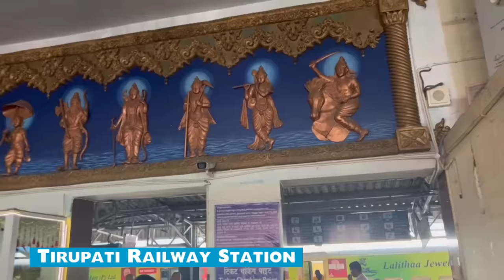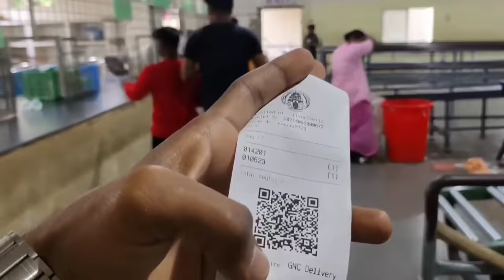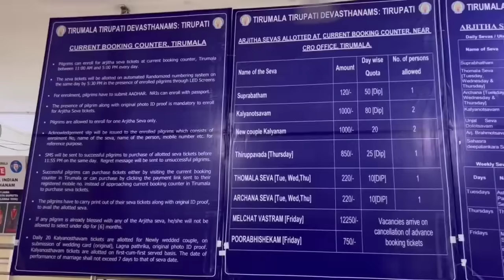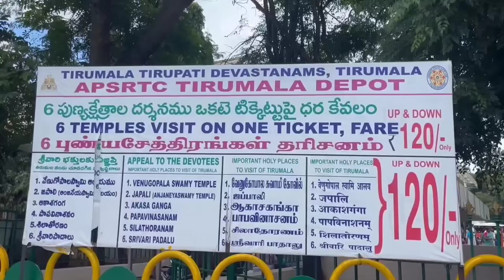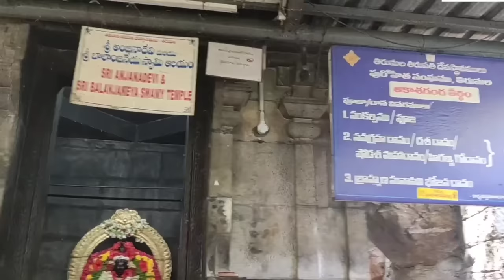Tirupati Balaji Temple | तिरुपति बालाजी | Tirumala Tirupati | Tirupati Balaji Complete Information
►Points Covers In This Video
1. How To Reach Tirupati
2. Offline Darshan Ticket & Accommodation Booking
3. Sri Padmavathi Ammavaari Temple
4. How To Reach Tirumala
5. Alipiri Footpath Steps / Alipiri To Tirumala By Walk
6. CRO Office / Tirumala Accommodation Booking
7. Sri Venkateswara Swamy Temple Darshan ( Tirupati Balaji )
8. Tirumala Annaprasadam
9. Places To Visit in Tirumala & Tirupati
10. Papavinasam Theertham
11. Akashaganga Ganga
12. Sri Venugopala Swamy Temple
13. Srivari Padalu ( Charan Paduka )
14. Silathoranam Garden
15. Tirumala Chakratheertham
16. Japali Hanuman Temple
17. Kapila Theertham
18. Sri Govinda Raja Swamy Vari Temple
19. Sri Venkateswara Zoological Park
20. Srikalahasti Temple
21. Kalyana Venkateswara Temple, Srinivasa mangapuram
22. Vakulamatha Temple
23. Prasanna Venkateswara Temple, Appalayagunta
24. Sri Agastyeswara Swamy Vaari Devasthanam

►Your Quires
Tirupati balaji mandir
Narendra modi tirupati balaji
Anna Prasadam Tirumala Tirupati Devasthanams
anna prasadam tirumala tirupati balaji temple
Free annprasadam
Annaprasadam Tirupati
Anna Prasadam Tirumala
Tirupati online booking
Tirupati tickets
Tirupati balaji story
Tirupati Tirumala complete tour guide
Tirupati temple
Tirupati balaji
Tirupati balaji tickets
Tirupati temple darshan timings
Inside tirupati tirumala
Tirupati temple history in hindi
Tirupati temple in Andhra Pradesh
Tirupati temple gold
Tirupati temple net worth
Tirupati online booking
Tirupati online ticket booking darshan in hindi
Tirupati online booking tamil
Tirupati online room booking
Tirupati online darshan booking
Tirupati online ticket booking darshan
Tirupati online ticket
tirupati brahmotsavam 2024
Brahmotsavam
Tirupati online room booking tamil
Tirupati online ticket booking
Tirupati one day trip
Tirupati online darshan
Tirupati room booking
Tirupati room booking online
Tirupati room booking hindi
Tirupati room booking 100 rs
Tirupati online accommodation
Tirupati laddu
Tirupati laddu recipe
Tirupati laddu making
Tirupati laddu online home delivery
Tirupati laddu counter
Tirupati laddu seivathu eppadi
Tirupati mandir online booking october and november month
Free food at tirupati
Free stay at tirupati

Any footage,s in this video has only been used